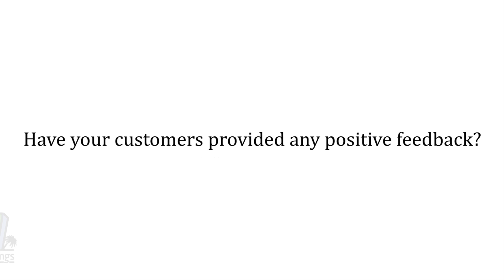How LaTextSavings.net helped Elli Boutique offer rewards through effective texted based marketing.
offer an easy and very responsive way to keep in contact with your valued clients. Sometimes bringing in surges of 40 to 50%, or even more traffic in the same day an SMS blast has been sent out. With a residual traffic increase noticed for the next couple of days by offering loyalty rewards, specials or discount coupons.

- We Bring You The Very Best In Text Messaging Marketing & Mobile Communications Software, Client Facing Kiosks and Other First-Class Innovative Developments.

With over 16 years in business and some of the most flexible and unique products available for your SMS marketing and client service needs- we're here to keep you connected with your valued customers and support your business’s growth.

Now trusted by over 10,000 satisfied businesses and brands across North America.

Realize The Benefits of SMS Marketing:

98% of SMS messages are opened, and 90% are read within the first 3 minutes of being received.

72% of millennials text 10 or more times a day, and 31% text more than 50 times a day. That’s a lot!

60% of millennials want to be able to text their preferred businesses, but most currently receive five or fewer messages a week from companies. This proves an astoundingly untapped market-potential.

All of the above, while 77% of consumers have a positive perception of companies who use text messaging- this is especially true when you’re providing value they would have otherwise missed.

Though it’s important to realize that not all SMS marketing platforms are created equal.

So when you’re ready to apply the very best SMS marketing platform to your business, we’re here to get you started and see your campaign through- while keeping you plugged-in to your appreciative customers.

Other Products and Services Offered by iVisionMobile are:

-No Long-Term Contracts and Flexible Pricing
-White Glove Support and Training
-Powerful, Original and Intuitive Software
-Developer API
-Enterprise SMS Messaging
-WIFI Marketing Hotspots

All of the above works together to create the best SMS marketing platform- period. This entire integration is on offer to our direct client business owners, as well as our white-lable partners.

However, the icing on that marketing cake is our client facing Digital Loyalty Kiosks.

These stand alone systems increase engagement and customer opt-in rates from 500-1000%- while being customizable to match your brand and information collection needs as desired.

If you’d like to know more about those options, take a look here:

Our white-label partners enjoy:

 -Unparalleled Support
 -Robust, In-House Technology
 -Competitive Pricing, With No Up-Front Costs

So whether you’re looking for the best SMS text message marketing platform, to expand your existing business, or you’re ready to start your own- by joining with us in reselling our kiosks and sms marketing software, you’ll find iVision Mobile well ahead of the pack in both innovation and design execution.